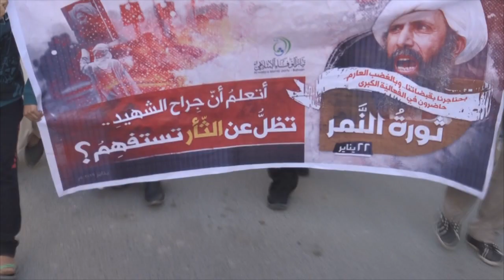مسيرة الغضب المركزية "ثورة النمر" في جزيرة سترة 22/1/2016 Bahrain